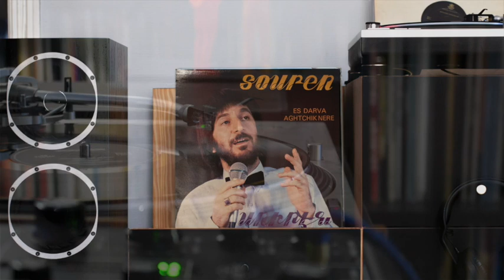Souren - Yegel Em Dzaghik Em Barel Shirimi Vra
Souren
From the album "Es Darva Aghtchiknere"

Recorded at - Studio Iguane

Vocals - Souren
Drums - Ardene Minassian
Piano - Garnik Khodabakhshian
Trombone - Vano
Guitar Bass - Joannes Magarian
Transverse Flute - Patrick Serekian
Duduk & Chevit - Gerard Madilian
Kanun - Elia Pahlivanian
Kamancha - Gerard Karsian
Choir - Simine Nourazar & Christine Avanessian

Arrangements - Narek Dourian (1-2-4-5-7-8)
Arrangements - Bahram Samimi (9)
Arrangements - Garnik Khodabakhshian (3-6)
Sound Recordist - Vincent Bund